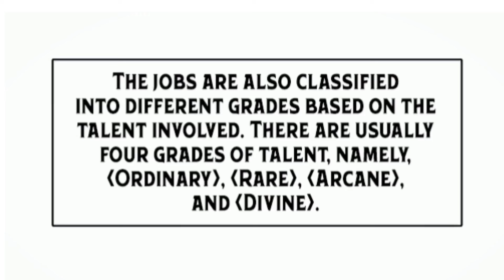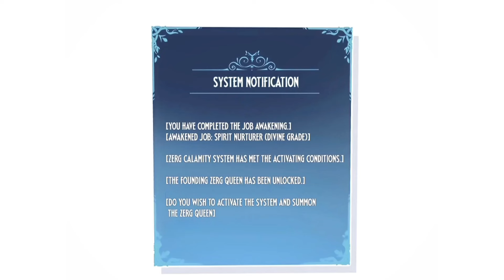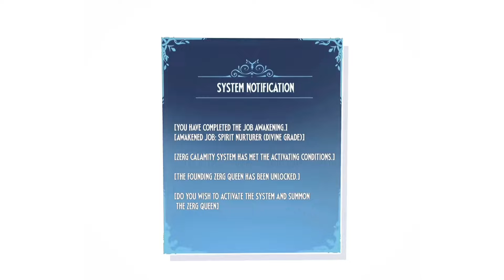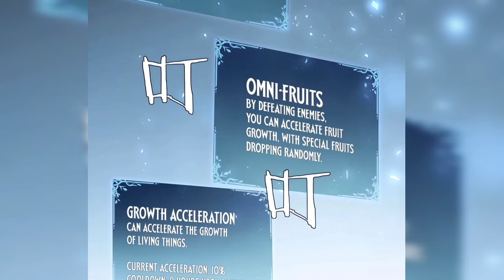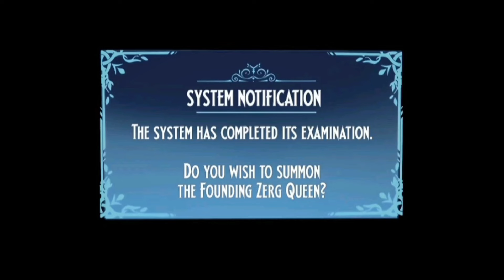Overlord of Insects EP01 : The top student in the life department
Overlord of Insects full episode | The Zerg Dominator | manhua recaps

Synopsis
  After transmigrating into a world of Job Switchers, Jiang Chen unlocks the Zerg Dominator system! Every insect under his command can battle, evolve, and unleash hidden talents! Most significantly, they possess the ability to unleash unstoppable natural disasters!
•Generes : martial arts, original, rebirth, action, comedy, adventure, fantasy, system